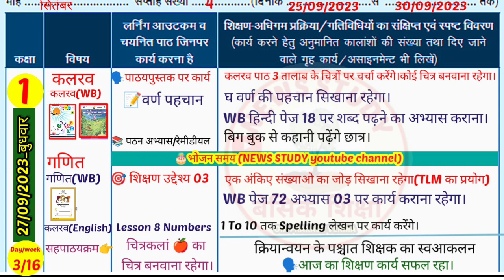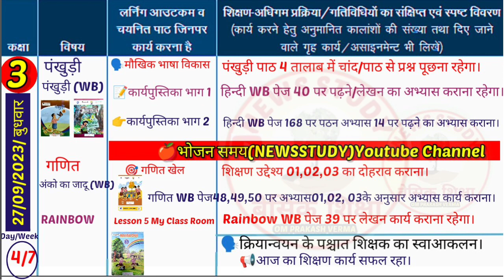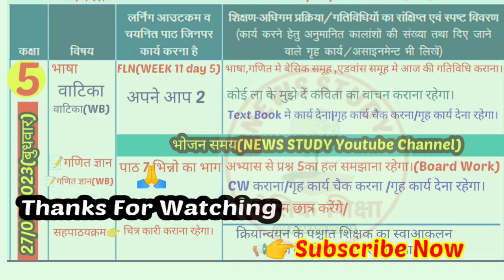शिक्षक डायरी कक्षा 1 से 5|27 सितंबर की shikshak diary class 1 to 5/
in this video 👇
We will see teacher diary 1 to 5
27 September 2023 ki।

📢 कक्षा 1 से 5 की शिक्षक डायरी PDF
01 अप्रैल 2023 से अब तक चाहिए तो
All videos Playlist Class 1 to 5 From 01 April 2023 Se Plz Visit link🙏🏻

✍️शिक्षक डायरी कक्षा 1 से 5 तक देखें।
shikshak diary
2023 ki shikshak diary class 5 Class 4 ki shikshak diary 18 September se
Class 4 shikshak diary September 2023 ki
shikshak diary
Class 5 ki shikshak diary
Class 5 shikshak diary September 2023